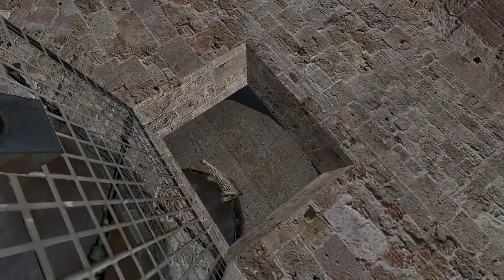Portugal 3D Pingo Tinto Adventure Game Jogo de Aventura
Vendo modelos 3D para usar em jogos, art, desing, pub e etc... Vendo modelos 3d em PBR para usar em jogos, art, desing, pub e etc... Portugal 3D Pingo Tinto Adventure Game Jogo de Aventura